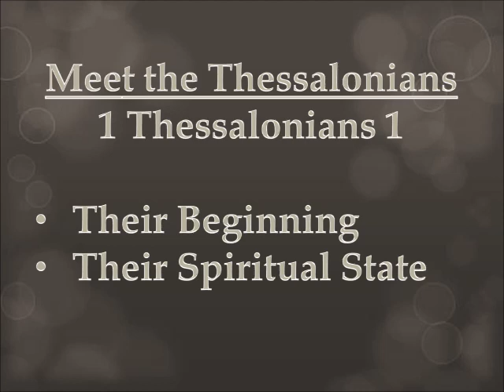"Meet the Thessalonians"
1 Thessalonians 1
Pastor Ernie Wagner